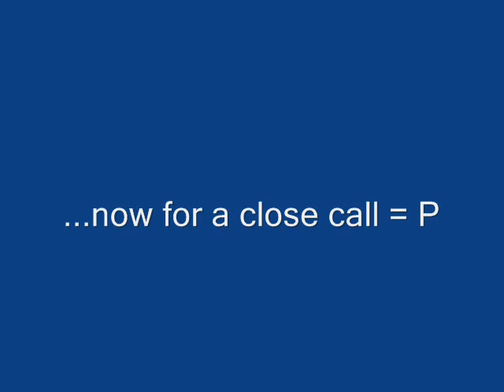JARY vs fistings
shock-summoner vs Rabies/Fury